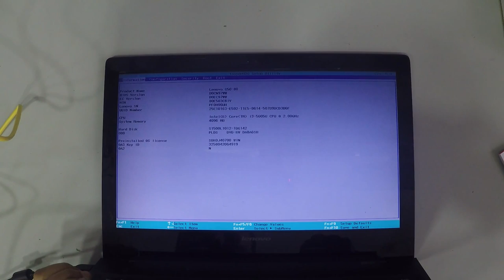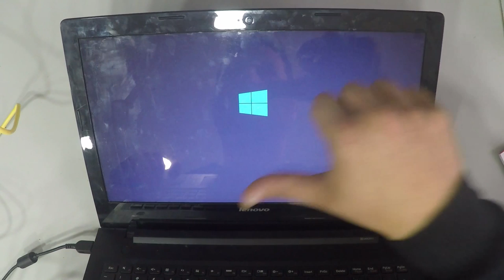Lenovo G50 80 HDD SSD UpGrade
If you like this laptop Get if
2- Buy E-Durable Pro Bit Driver Kit + Plastic Pry Bar
13- Buy 4G DDR3 PC3 10600 RAM
14- Buy 8G (4GX2) DDR3 PC3 10600 RAM
15- Buy 4G DDR3L PC3L 1600 RAM
16- Buy 8G (4GX2) DDR3L PC3L 1600 RAM
17- Buy 8G DDR3L PC3L 1600 RAM
18- Buy 16G (8GX2) DDR3L PC3L 1600 RAM
19- Buy 4G DDR4 PC4 2133 RAM
20- Buy 8G DDR4 PC4 2133 RAM
21- Buy 16G DDR4 PC4 2133 RAM